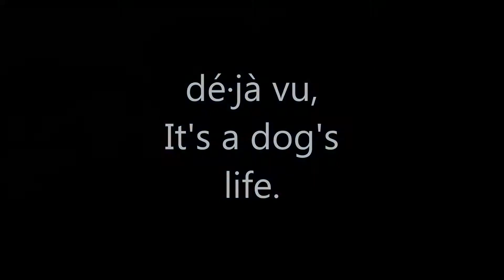dé·jà vu, It's a dogs life.